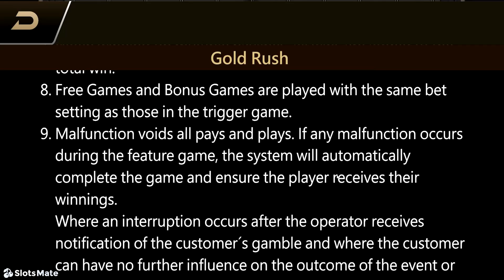Gold Rush Slot by TaDa Gaming (Desktop View)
🖥️ The Gold Rush Slot by TaDa Gaming is a mining-themed online slot game that takes players on a journey to strike gold. Set in a rugged wilderness, the game features symbols like mining tools, gold nuggets, and adventurous characters. It offers exciting gameplay with various bonus features such as Free Spins, Wild symbols, and Multipliers to enhance winnings. The vibrant graphics and engaging sound effects add to the immersive experience, making it a fun option for players looking for adventure and big payouts.

🎰 You can play this game for free and read a complete review of Gold Rush on SlotsMate

TIMESTAMPS:

00:00 - Start
00:25 - Max Bet
00:38 - Autoplay & Turbo
00:58 - Buy Bonus
01:35 - Extra Free Spins
01:50 - Mega Win
02:09 - Big Win
02:58 - Free Games
03:11 - Extra Free Spins
03:25 - Big Win
03:38 - Big Win
04:59 - Bonus Game Free Spins
05:35 - Big Win
05:58 - Paytable